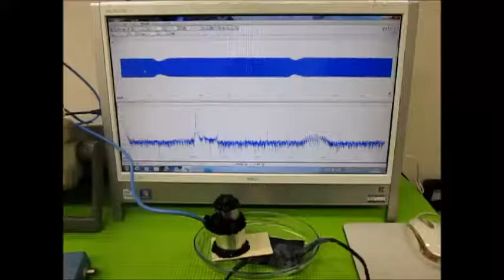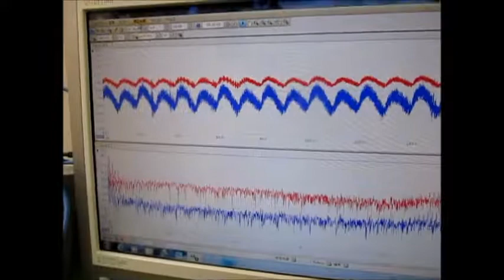オリジナル超音波実験 （超音波システム研究所 ultrasonic-labo）